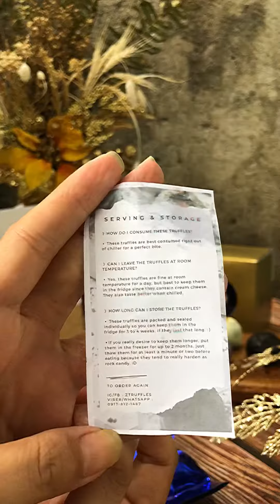Truffle treats from Ztruffles 💕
It’s the most wonderful time of the year and ztruffles made it even more wonderful with their special truffles! 😍👌🏻Couldn’t find the right words, it’s just so good! 💯